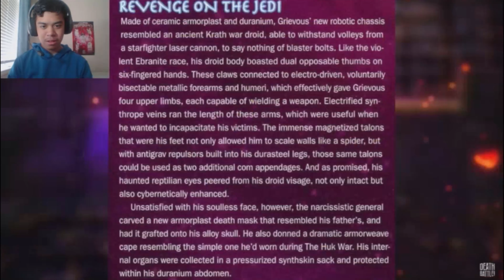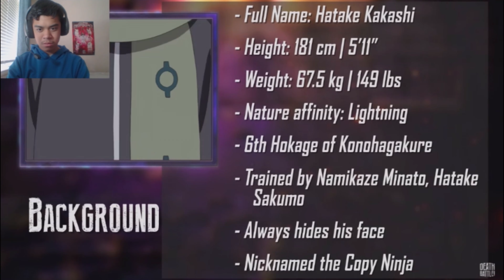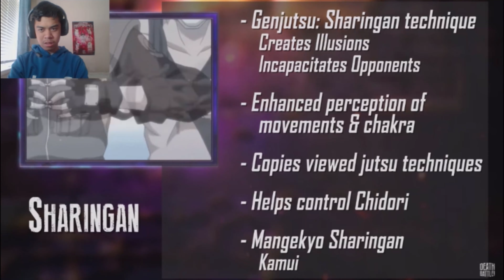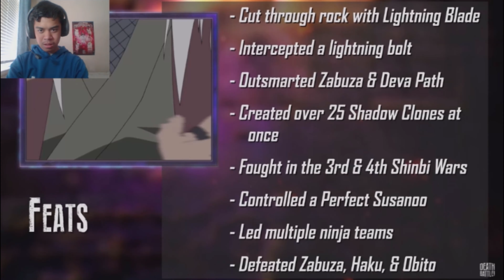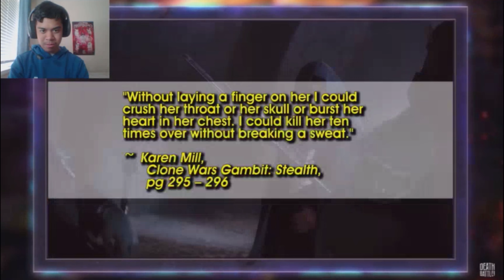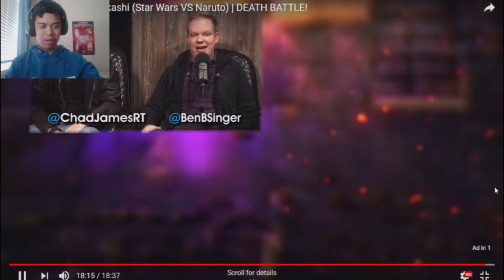Gumwings Reaction: Obi-Wan Kenobi VS Kakashi (Star Wars VS Naruto) | DEATH BATTLE!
Hey guys Gumwings here back with another reaction video and today I will be reacting to Obi-Wan Kenobi Vs Kakashi by Death Battle. Hope you guys enjoy!